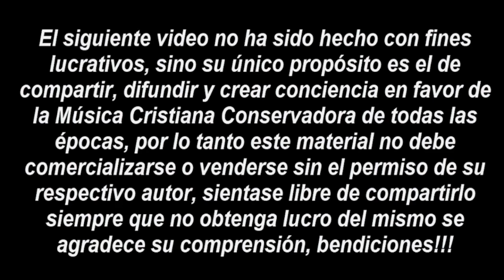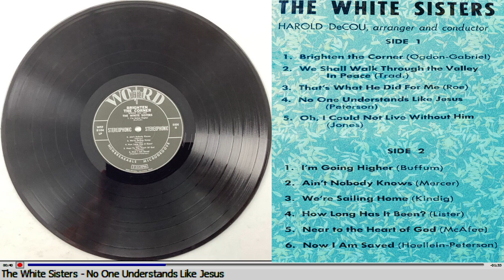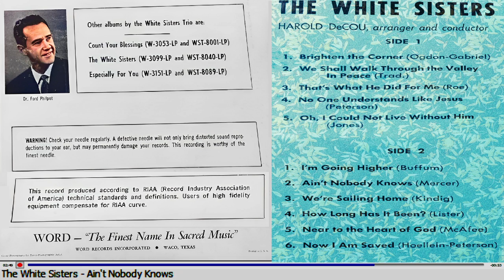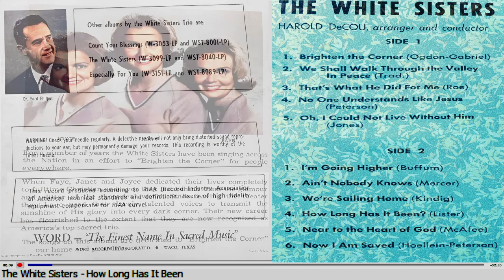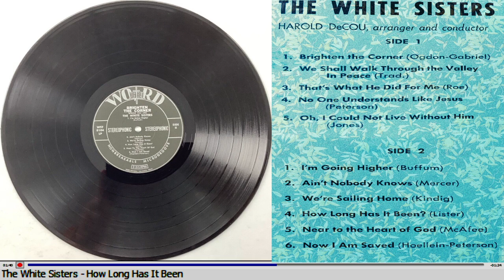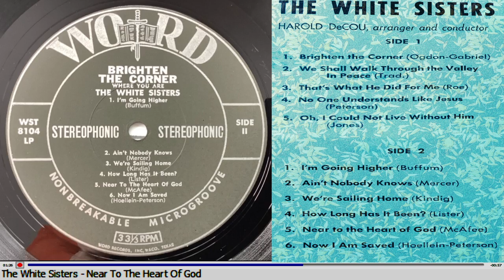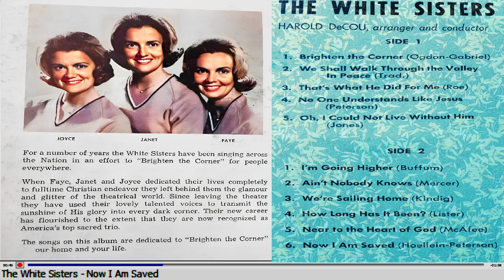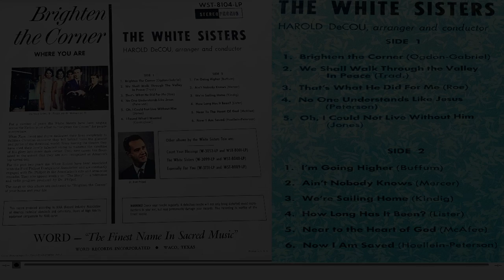The White Sisters - Brighten the Corner Where You Are (1963)